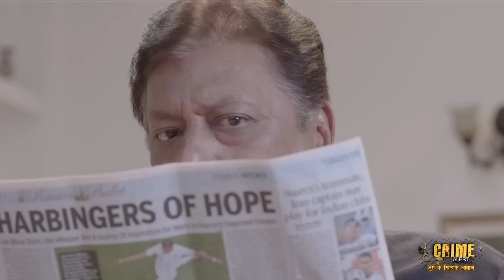CRIME ALERT FULL EPISODE | SHAUKEEN SAHEB | क्राइम अलर्ट | Hindi Crime Show